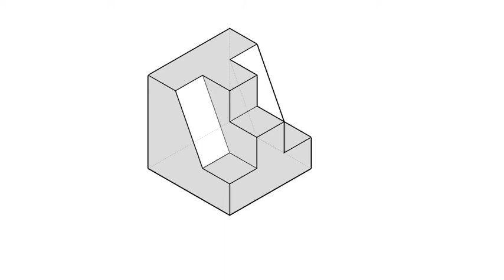全華圖學052頁第01題/方眼紙畫法/第一角法-等角圖展示